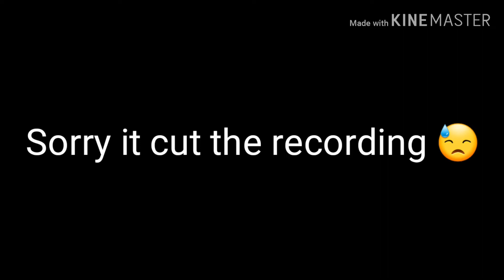SLINXY RAGES AT SKATE 3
My Headset: turtle beach 800x
My Controller: scuf infinity1
Kontrol freeks: bo4